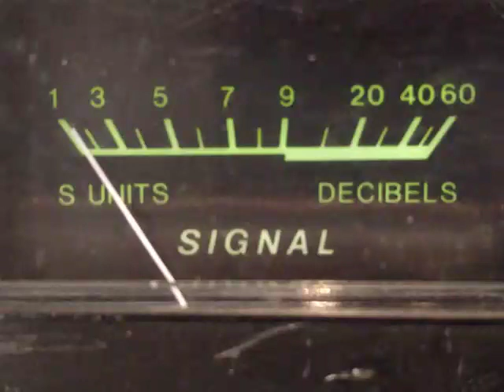072918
Lady Tornado, 513, 327